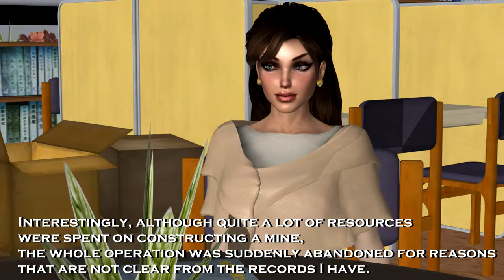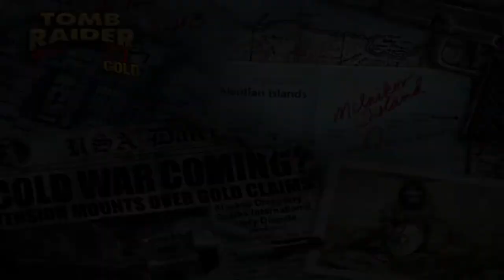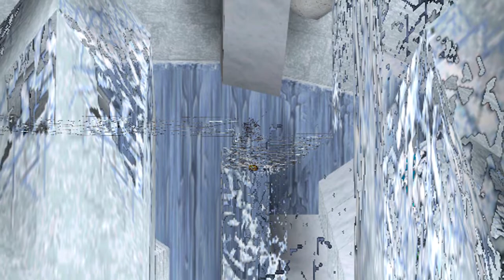Tomb Raider 2 Gold: The Golden Mask-Level 1: The Cold War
Welcome to Tomb Raider 2 Gold: The Golden Mask (Complete Walkthrough).

Spoiler-free Synopsis: During the course of her research, Lara comes across several clues referring to a small island in the Bering Sea: a faded photograph showing an Inuit whalehunter holding what looks like an ancient golden artifact, an old newspaper from 1945 referring to a conflict over an Alaskan gold discovery, and the blueprints to a secret Soviet military base and mine. Lara is primarily interested in finding the mask, rumored to be the famed Golden Mask of Tornarsuk, a "greater spirit" said to bestow powers of re-animation on its wearer. Lara travels to the frozen north only to find a band of ruthless mercenaries also bent on possessing the mask.
The four main levels take Lara from the abandoned Russian mining base to the remains of ancient Inuit settlement, then into a tropical Shangri-La hidden beneath the complex.